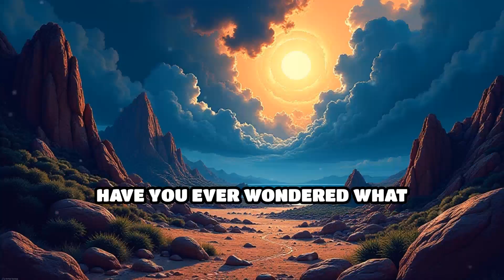Cassiopeia: A Queen's Tragic Vanity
Discover the dark tale of Cassiopeia, the queen whose pride led to her downfall. What price would you pay for beauty?